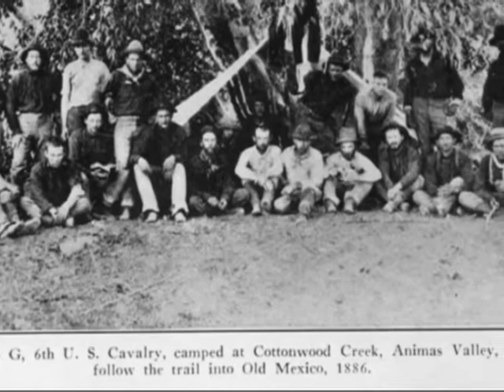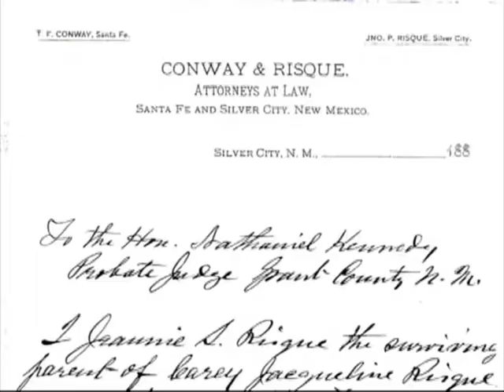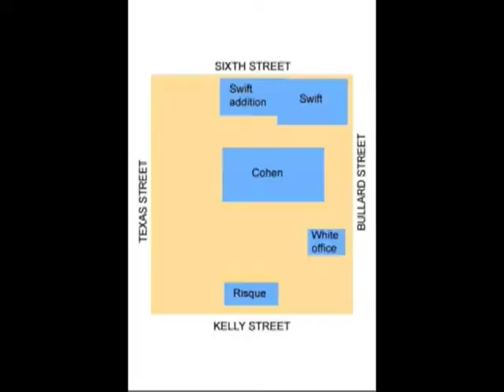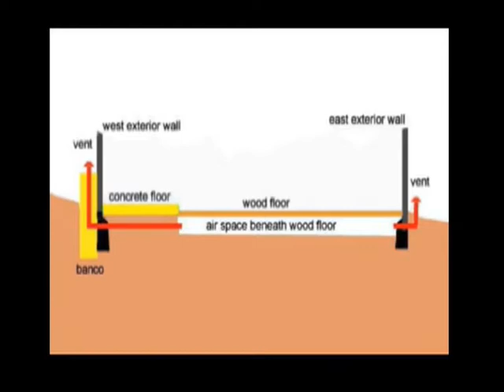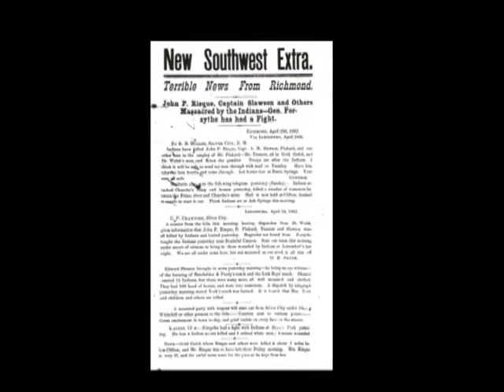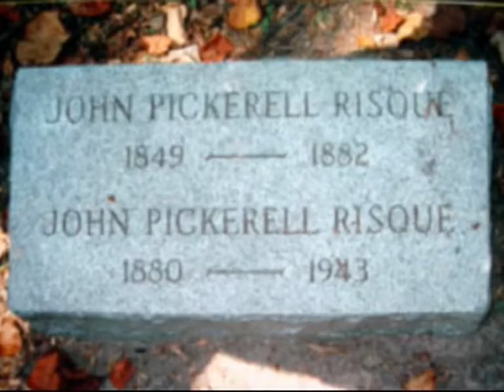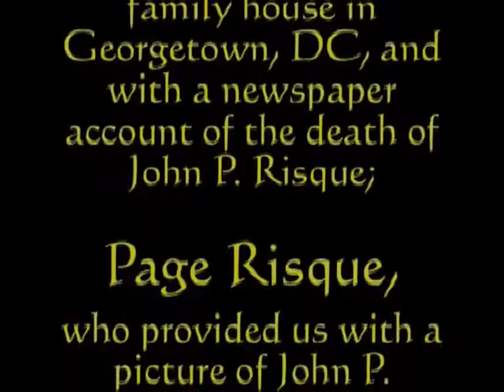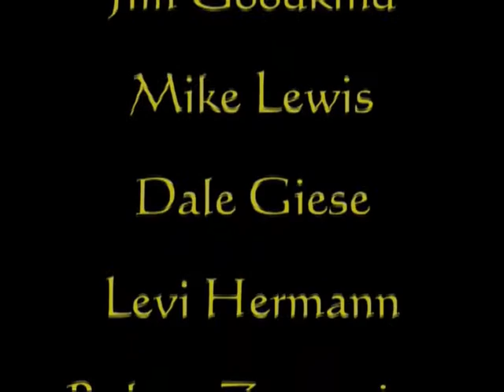"Small Green Domicile": Vernacular, Domestic Architecture in early Silver City, NM.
Grant-driven leap into the soft-money pit of NM Arts Division benevolence. Good personal and public Local History!  Glad I did it but the level truth is that a digital story-teller is only as good as her Editor.  I have Mike Lewis to thank for my early TV editor-tasks, then my beloved and sorely -missed John West Morton... whose patience warranted sainthood during the production of this video. And, thereafter. I miss Dr. John!